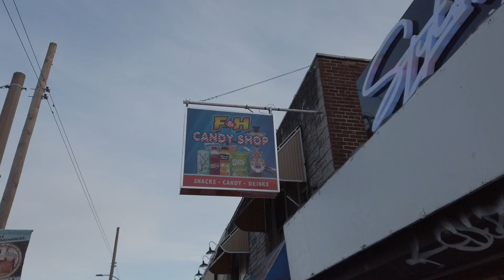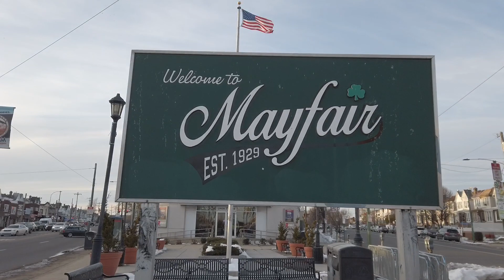Walking Philly: Cottman Ave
Come Sail with The Philly Captain as he goes for a walk on Cottman Ave. The Captain starts his walk on The Boulevard and ends up on Frankford Ave. See The Captain try to break into a building. The Captain also only has nice things to say about Joey Marlino and his former bar on Cottma Ave.